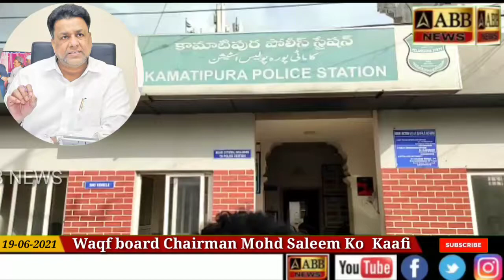Waqfboard Chairman Mohammed Saleem Ko Lekar Kaafi Din Se Waqfboard Ke Taluq Se Surqiyan Chalrahe T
Waqfboard Chairman Mohammed Saleem Ko Lekar Kaafi Din Se Waqfboard Ke Taluq Se Surqiyan Chalrahe The Aur Aaj Unhi Ke Brotheri Ke Log Unke Khilaf Kamatipura Ps Ke Baher Dharna Dete Hue Naare Lagaye Aur Demand Kiya Hai Ke Sadarat Par Se Unko Hataya Jaye Kyun Ke Mohammed Saleem Qabil Nahi Hai Zimedari Ke Liye Media Se Baat Karte Hue Jamat Ul Quresh Ke Vice President Abdul Qadar Ne Ye Saari Tafseelat Batayi Aur Kaha Hai Ke Jab Bhi Hum Unse Kuch Mutalaba Karte Hai To Wo Nahaq Police Mein Hamare Qilaaf Cases Book Karwadete Hai Aaiye Sunte Hai Aage Ki Tafseeli Report.